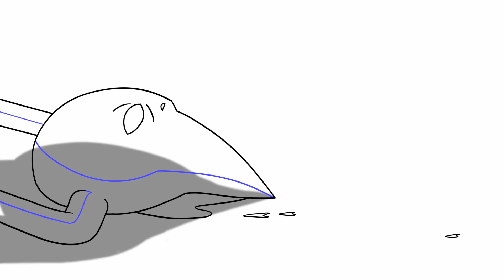My animation scenes for Owl House Abridged !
Check out the final episode of Abridged here ! :D